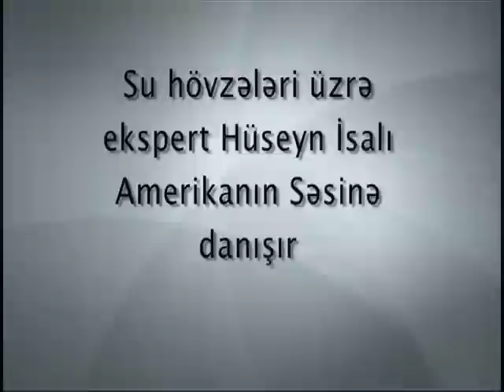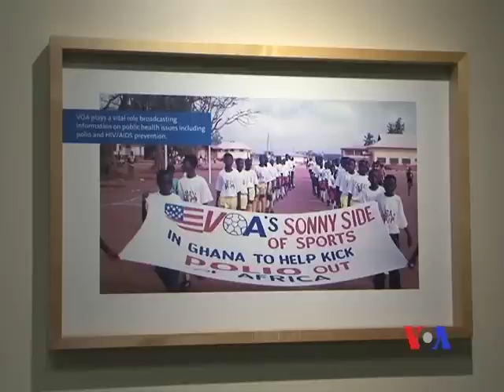Hüseyn İsalı: İran hökuməti Urmiyə gölünü xilas etmək istəmir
Su hövzələri üzrə ekspert, əslən güneyli Hüseyn İsalı Amerikanın Səsinə müsahibədə Urmiyə gölünün taleyi barədə danışıb.  Ətraf mühit sahəsində ixtisaslaşan cənab İsalının dediyinə görə Urmiyə gölünün quruması təbii fəlakət yox, insan əməlinin nəticəsində törədilən bir fəlakətdir.  Və bu fəlakətin fəsadları vaxt keçdikcə özünün həyatın bütün sferalarında büruzə verməyə başlayacaq.